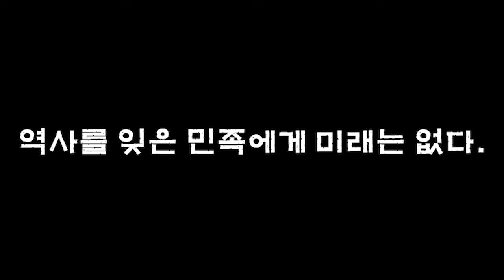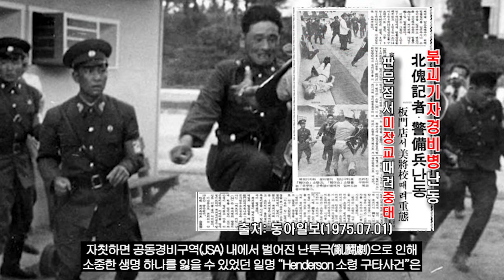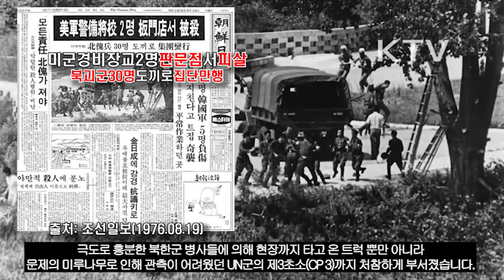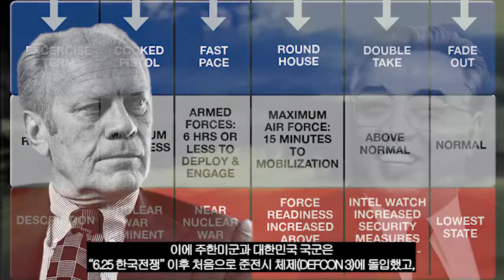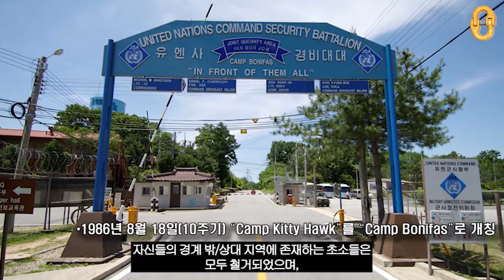판문점 도끼만행사건, "지금까지도 손꼽히는 북한군의 만행"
"판문점 도끼만행사건"을 통해
"베트남 전쟁" 이후 긴장감이 치솟았던 한반도에서
전쟁 직전까지 몰고갔던 당시 상황에 대해서 살펴보면서
오늘날 우리 남-북 관계와 한-미 동맹 등에 대해서
감사합니다⭐